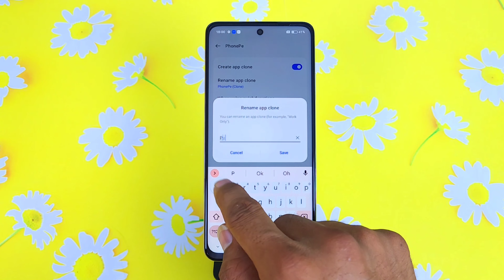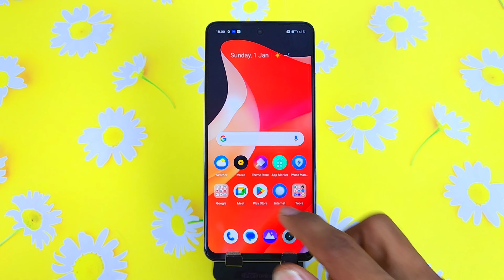Oppo f23 App Clone & Dual App Setting Kaise On Kare // How To Dual App Setting On Oppo f23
oppo f23 dual apps setting
how to clone app in oppo f23
clone app in oppo f23
how to dual app in oppo f23
oppo f23 clone apps
how to create dual apps in oppo f23
oppo f23 me dual app kaise chalaye
how to daul whatsapp oppo f23
oppo f23 dual app
how to app clone in oppo f23
how to make clone app in oppo f23
dual app in oppo f23
oppo f23 dual app settings
oppo f23 me double whatsapp kaise chalaye
 oppo f23  dual apps settings
oppo f23 dual app,app